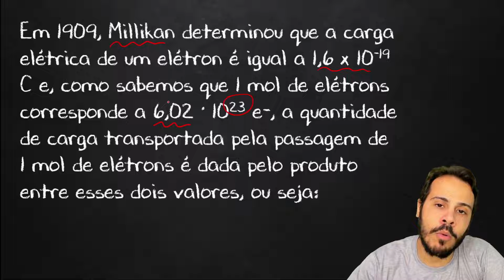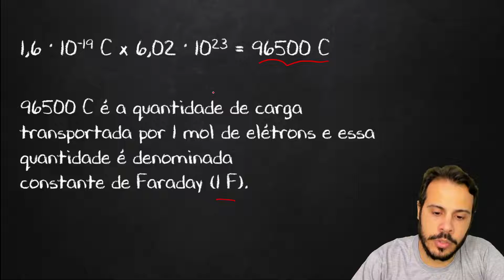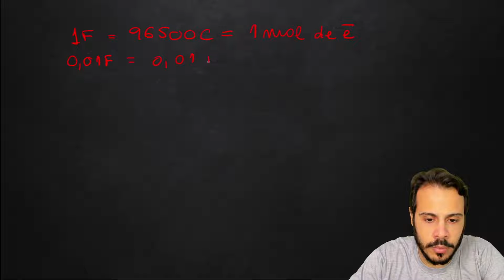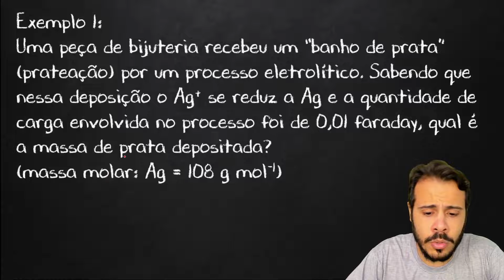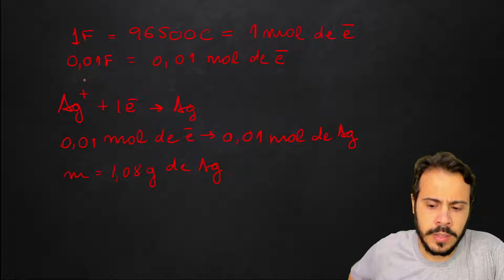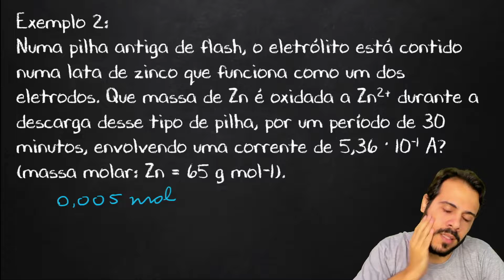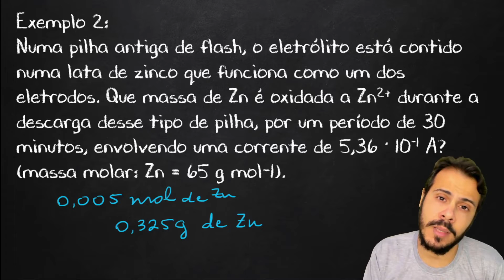Eletrólise Aspectos Quantitativos - Eletroquímica - Físico-Química - Preparatório Enem